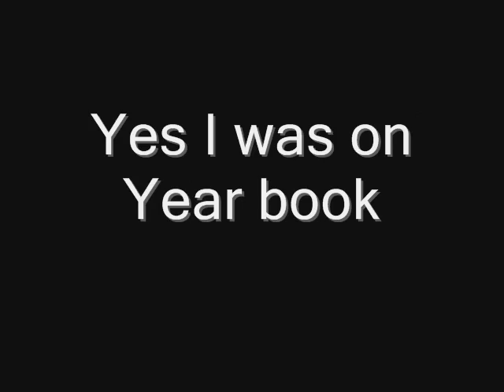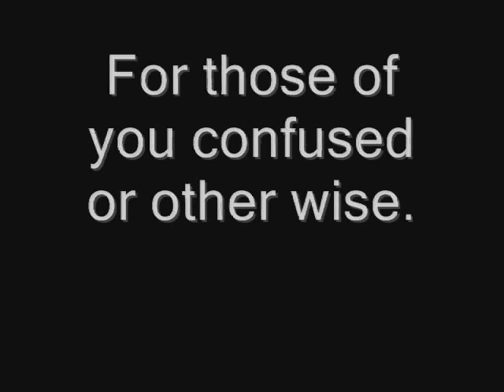Year Book Dinner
Well its just a shot of me eating one hell of a desert, and then trying to cope with it after wards.